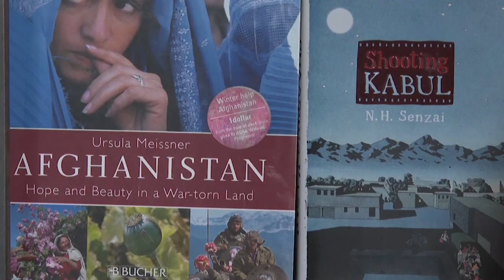أهم ما قاله بايدن في خطابه حول أفغانستان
"لقد حذّرنا طالبان بوضوح من أنّهم إذا هاجموا أفرادنا أو عرقلوا عملياتنا، فسيكون ردّ الولايات المتحدة سريعاً وقوياً. سندافع عن أناسنا بقوة مدمّرة إذا لزم الأمر".